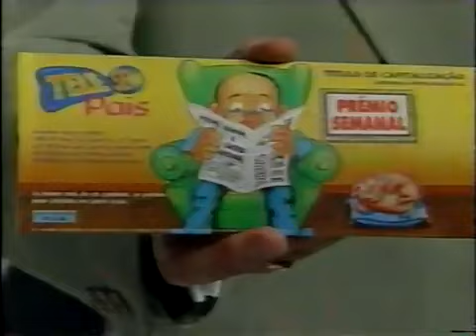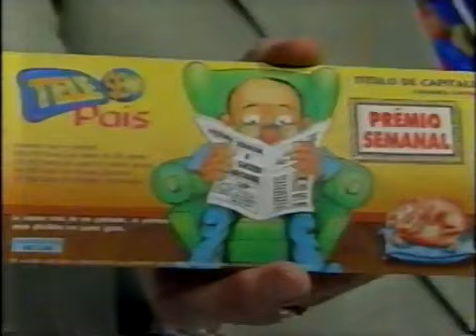Telesena Silvio Santos paga Prêmio SBT 06/07/1997